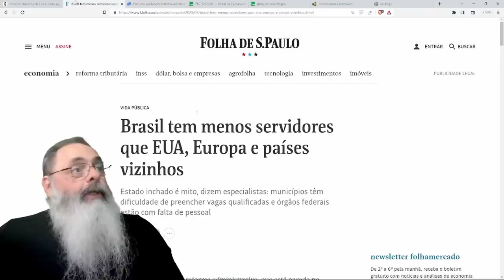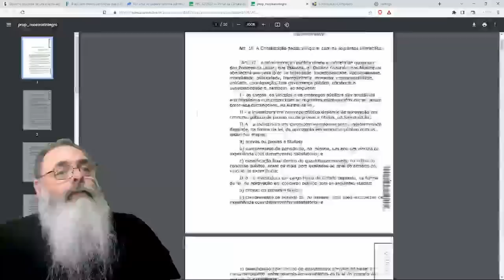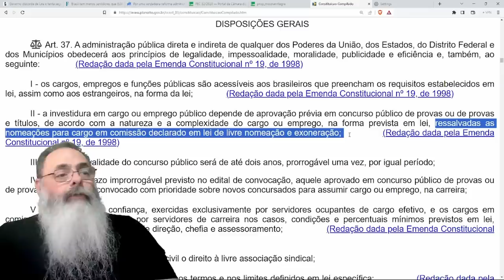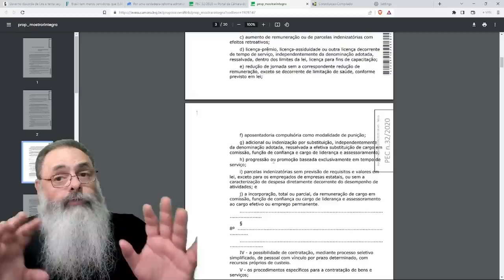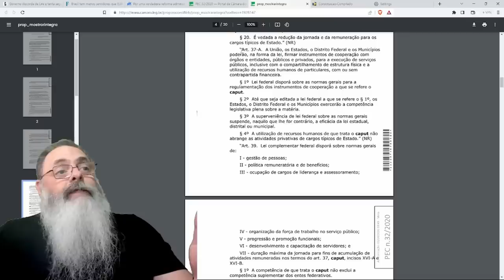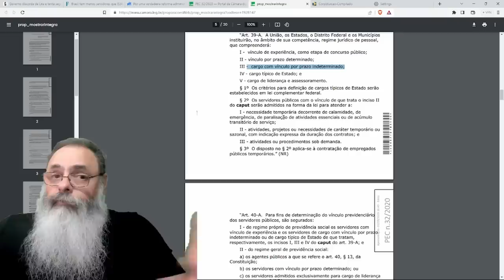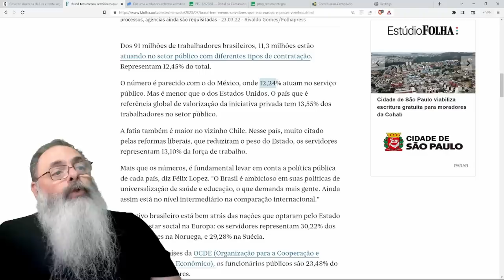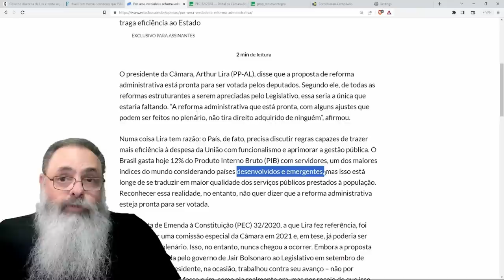LIRA quer VOTAR REFORMA ADMINISTRATIVA, mas GOVERNO quer SÓ AUMENTAR de TAMANHO sem REFORMA ALGUMA